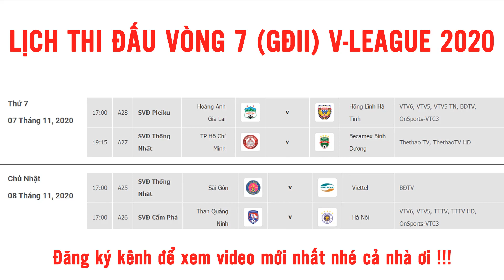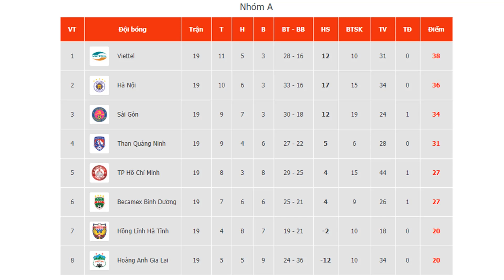Lịch thi đấu vòng 7 V-League 2020 | Hà Nội FC hay Viettel vô địch? | Bảng xếp hạng V-League mới nhất